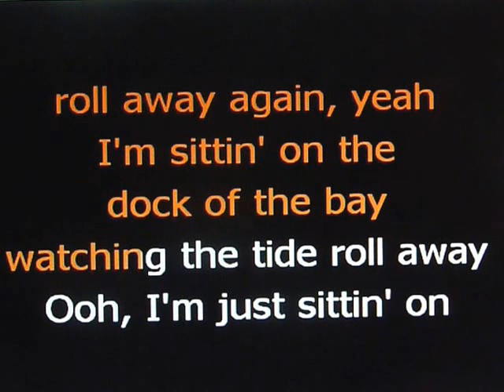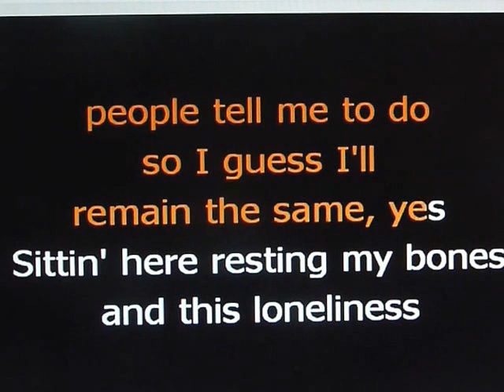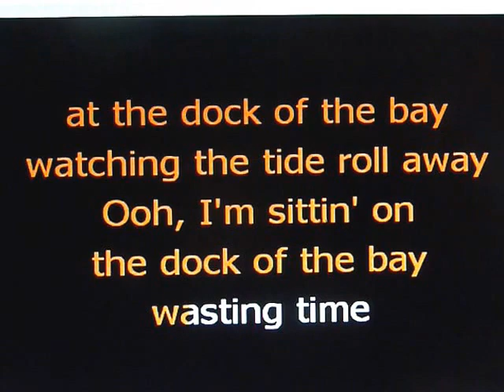SITTING ON THE DOCK OF THE BAY,,,TODD ELLIOT BAND,,DUMPSTER BOB